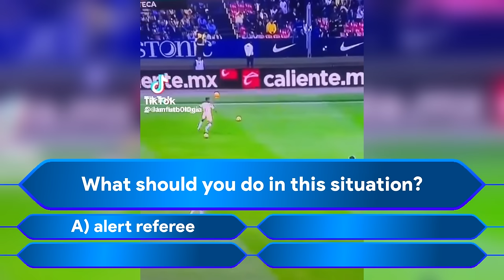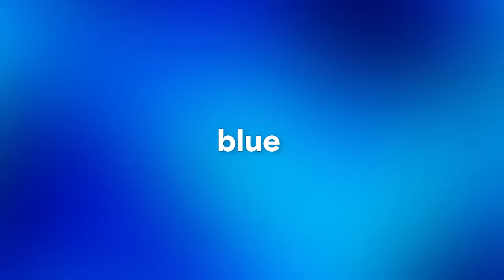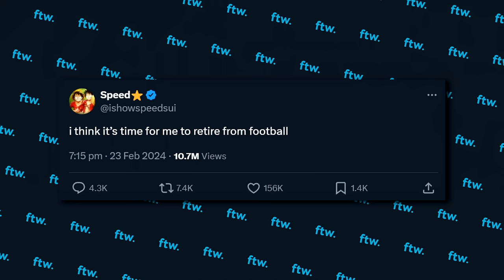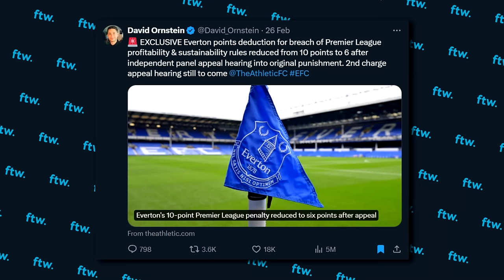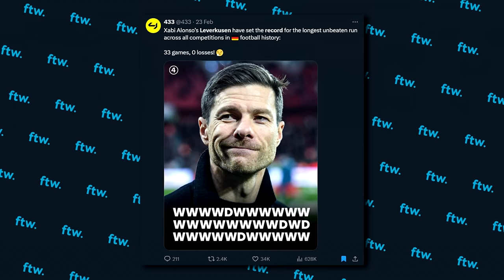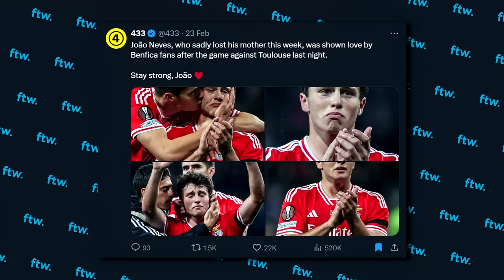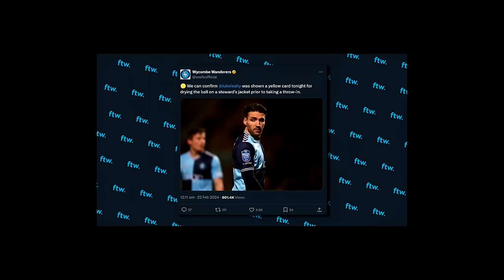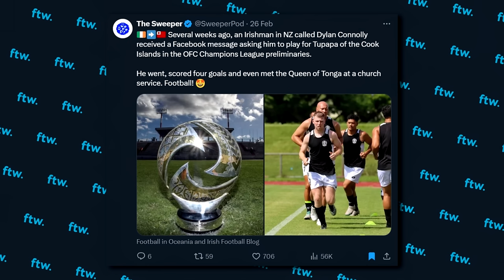THE BLUE BILLION POUND BOTTLE JOBS (FTW)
It may only be the Carabao Cup, but Chelsea had a golden opportunity to win much needed silverware for Todd Boehly versus Liverpool's Under 21s... only to throw it away in the final.. But what next for the blue billion pound bottle jobs?? We've got that, Team Chunkz winning Qatar's Match For Hope, Erling Haaland hitting 5 v Luton, a coach caught spying in Italy, a Cristiano Ronaldo investigation, the team that can't stop losing 14-0 PLUS MUCH MORE here on FTW!

Music Used (In Order):
Chris Stussy - Desire
LF System - Afraid To Feel
Two Door Cinema Club - What You Know
Jack Penate - Second Minute or Hour
Astro - Panda
the Hoosiers - Goodbye Mr A
Will Smith - Gettin Jiggy With It
Stone Roses - Fool's Gold
Teddybears - Cobrastyle